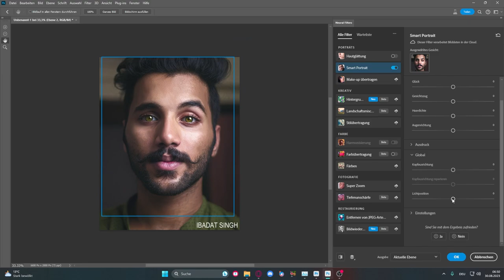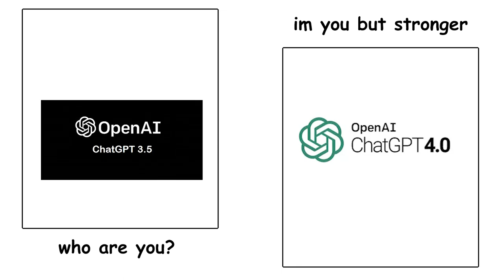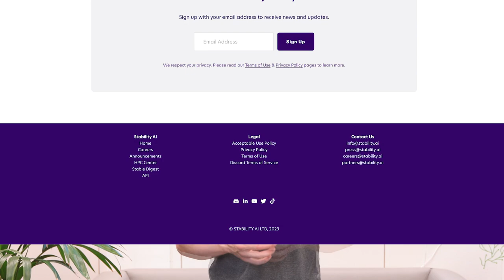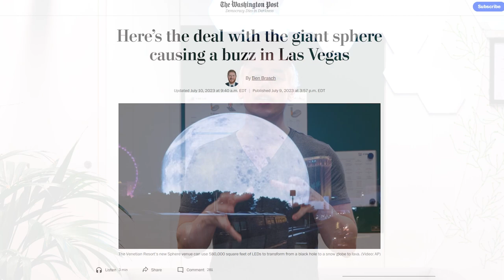[ViNN:Lab] Maker World Ep. V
Aloha Maker*innen, lange ist es her, aber endlich ist es wieder soweit: Herzlich Willkommen zurück zu einer brandneuen Ausgabe von Makerworld!
In den vergangenen Monaten ist so einiges passiert - sowohl im aufregenden Bereich der künstlichen Intelligenz als auch in der faszinierenden Welt der Raumfahrt und Weltraumforschung. Doch nicht nur dort, auch in den Makerspaces hat sich viel getan, und wir hoffen, dass ihr fleißig an euren eigenen DIY-Projekten geschraubt habt.
Also haltet euch fest und schnallt euch an, denn in dieser Ausgabe haben wir für euch die heißesten News und Updates aus aller Welt zusammen getragen.

GPT4 in Bing when askes: Please tell me the differences between GPT 3.5 and GPT 4.